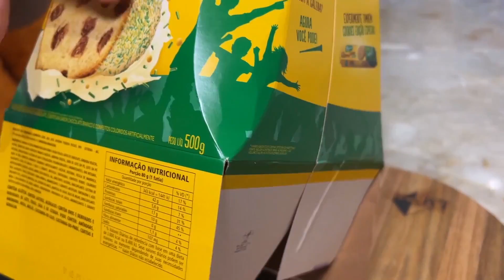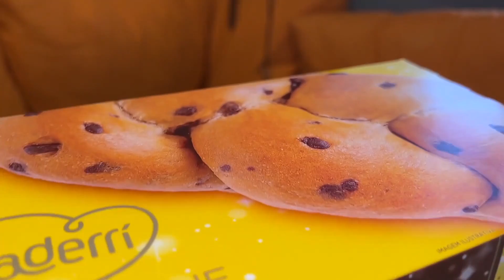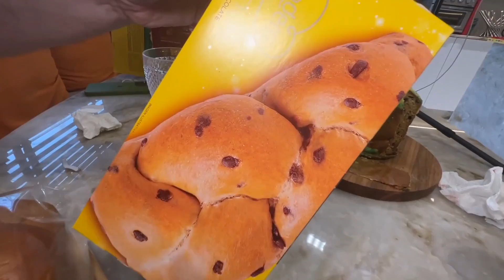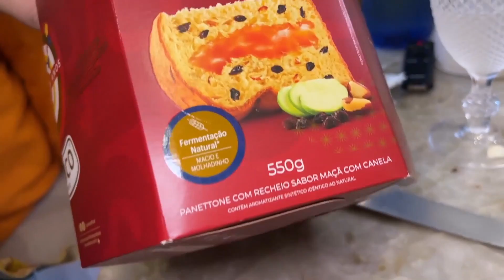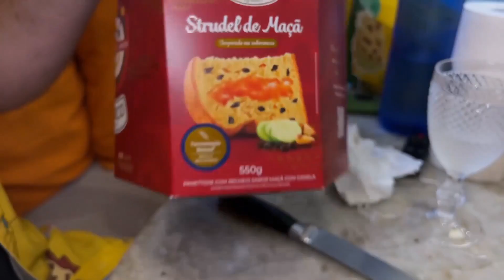Panetones de Mercado Novidades 2022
Vocês pediram muito, então lá vai nosso primeiro vídeo de panetones de 2022.As maiores novidades dos panetones de marcado desse ano.